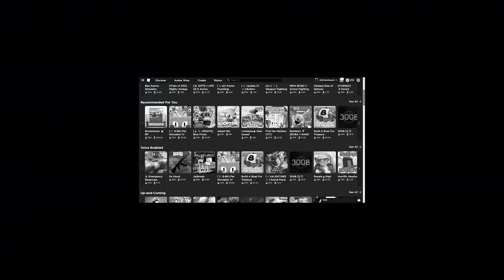I Had TOO Much Fun On This Anime Roblox Game...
I ended up enjoying this game a lot more than I thought I would to be honest

Tags -
Roblox
NEW Roblox Anime game
Roblox Bleach Game